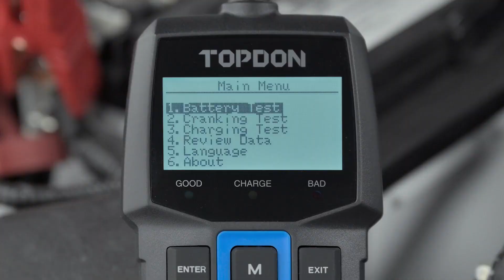2 in 1 Car Battery Tester, TOPDON BT100W 12V Bluetooth Battery Tester Automotive 100 2000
2 in 1 Car Battery Tester, TOPDON BT100W 12V Bluetooth Battery Tester Automotive 100-2000 CCA Alternator Tester Digital Battery Load Tester Charging Cranking System Tester Supported Battery Library.